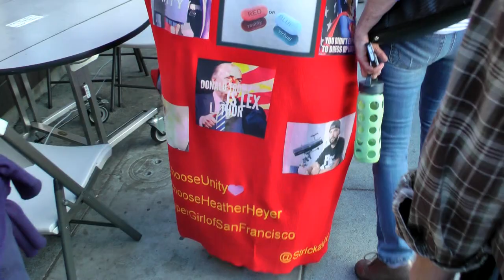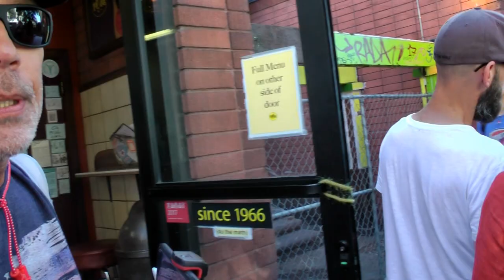Crowmans talk with a Berkeley College Republican "Barbie"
"Barbie" explains what happened to her on March 27, 2017.
Yvette got arrested.
A march to the campus through Berkeley.